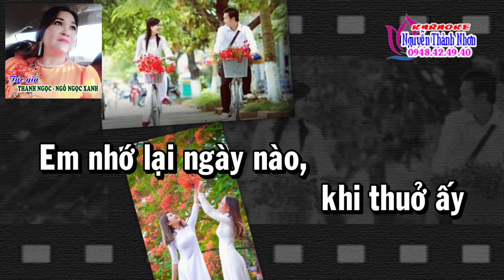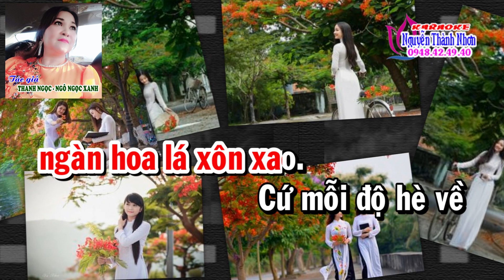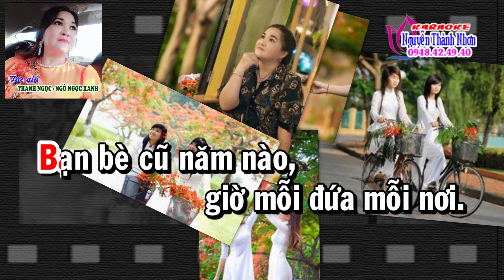Karaoke vọng cổ KÝ ỨC TUỔI HỌC TRÒ - DÂY ĐÀO [T/g Thanh Ngọc - Ngô Ngọc Xanh]